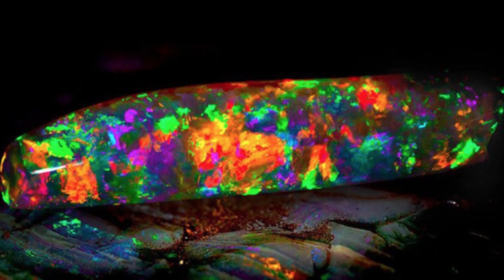Top 5 Qatar Events (May 25 - May 27, 2017)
*Correction Meerat Market from 4:00 pm - 9:00 pm*
It's Thursday and we're back again with our Weekend Roundup! To find out what's hip and happening every weekend in Qatar, make sure to tune in to ILQ's newest show - featuring the one and only Aisha! This is our last week before Ramadan! But not to worry, we'll be back with a new lineup of Ramadan weekend events!

Video and edit: Darren Martinez

POBox 12755
Doha,
Qatar